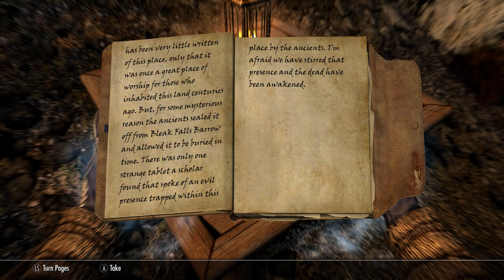Skyrim SE [Ordinator Pure Mage]: Helgen Reborn - Changing Of The Guard Pt.5 Ep.188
Let's Play Helgen Reborn DLC.
Zoltan is offered a chance to rebuild Helgen which he readily accepts to leave behind as his legacy. But in so doing is thrust into a decades old feud with a ruthless and powerful Justiciar from the Aldmeri Dominion. The most timid mage in all of Skyrim is once again put to the test. Perhaps for the final time as he contemplates retiring from adventuring after many years.

Difficulty = Master

1.  Total Character Makeover by Scarla
2.  TRUE EYES SE by JimtownIrish
3.  NAT - Natural and Atmospheric Tamriel by L00
4.  Transparent and Refracting Icicle and Frost Atronach by Skysan4298
5.  Footprints by jonwd7
6.  Enhanced Blood Textures by dDefinder
7.  Static Mesh Improvement Mod SE by Brumbek
8.  Cinematic Fire Effects 2 HD SSE edition by Ichibu
9.  See Enchantments SE by SpiderAkiraC
10. RUSTIC CLOTHING - Special Edition by Gamwich
11. Realistic Water Two by isoku
12. Skyrim 2017 Textures by Pfuscher aka Zerwas1
13. ELECTRIFY S.E. by ramccoid
14. Nordic Snow (aka HQ Snow Texture) by Erik1988
15. CC's Enhanced Ore Veins SSE Edition by ClearanceClarence
16. NobleSkyrimMod HD-2K

Gameplay Tweaks
20. Alternate Start - Live Another Life by Arthmoor
21. Unofficial Skyrim Special Edition Patch by Arthmoor
22. Ordinator - Perks of Skyrim by Enai Siaion
22. Diverse Guards Skyrim by Winterlove
23. Open Faced Guard Helmets - Special Edition by ShinGouki
24. Magical College of Winterhold by Sable17
25. The Paarthurnax Dilemma by Arthmoor
26. Ars Metallica - Smithing Enhancement by Arthmoor
27. Immersive Patrols SE by Scrabbulor
28. Dominions More Redguards by Arron Dominion
29. Dominions More Orcs by Arron Dominion
30. Dawnguard Delayed Level 40 by grazman
31. True Dragon Born(by GIndustries) Special Edition by GIndustries
32. Longer Lasting Bound Weapons by crisdiaz
33. Slow and Freeze Time Spells by TwinCrows
34. No More Too Powerful by Killgore
35. NPC's Run and Walk at Your Pace by popcornsoda55
36. Realistic Ragdolls and Force by dDefinder
37. D13 Faster GET UP STAND UP animation vanilla friendly SSE by DarkAngel13 Argonil
38. Thundering Shouts - PC by straykat
39. Amazing Follower Tweaks-SE by Allie1718
40. VioLens - A Killmove Mod SE by Reko
41. Relationship Dialogue Overhaul - RDO SE by cloudedtruth
42. Audio Overhaul for Skyrim SE by David Jegutidse
43. A Quality World Map - Vivid with Stone Roads by Chesko
44. Imperious - Races of Skyrim by Enai Siaion
45. Apocalypse - Magic of Skyrim by Enai Siaion
46. Pastel Map Markers by iTitoMix
47. No Fog on World Map by Old Nick
48. Summermyst - Enchantments of Skyrim by Enai Siaion
49. Run For Your Lives by Arthmoor
50. When Vampires Attack by Arthmoor
51. Move it Dammit - for Skyrim S.E. by E10X11 - Original Mod by Apogee777
52. Wearable Lanterns by Chesko
53. Optional Starting Spells by srcanseco
54. Unique Loot by MisterB1969
55. SkyHUD - Beta by Fhaarkas
56. Cyrus - A Redguard Vigilant of Stendarr follower by maggiexstar
57. Phenderix Magic World by phenderix
58. Mining For Mages Redux by IsharaMeradin
59. Unread Books Glow SSE by duggelz
60. Perk Points and More Gold for Bounty Quests by HCHS63rdWilson
61. Realistic Conversations by Gorgulla
62. Immersive College NPCs by VorpalRunner
63. True Alteration Armor Visuals
64. Less Dragons 2016-SSE by Mebantiza
65. Zim's Immersive Artifacts by Zimmermjaz
66.Thieves Guild - Taking Care of Business Mod by Oracus0
67.Better Imperial Armor SSE by RumblestrutCovey
68.Dragonborn Delayed by grazman
69.No Combat Screams by guilhem30
70.Simple NPC Outfit Manager by confusedchim
71.Skyrim Revamped - Complete Enemy Overhaul by Nightman0
72.Lock Related Loot by Hackfield
73.Colorful Magic by 184Gesu SE
74.Enhanced Saturation - Vibrant Colors by FillipeMattos
75.Queen of the Damned - Deadlier Serana_SE by theblackfist